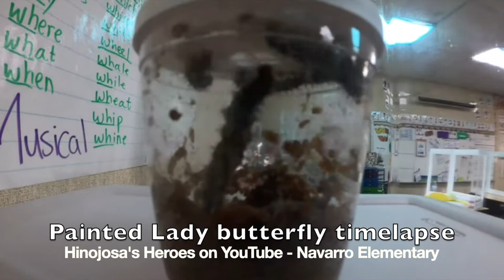WATCH NOW: Navarro Elementary first grade students release Painted Lady butterflies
First graders at Navarro Elementary School in Bryan learned the life cycle of a butterfly as they raised Painted Lady caterpillars into butterflies this semester. They released the butterflies on May 13, 2021.